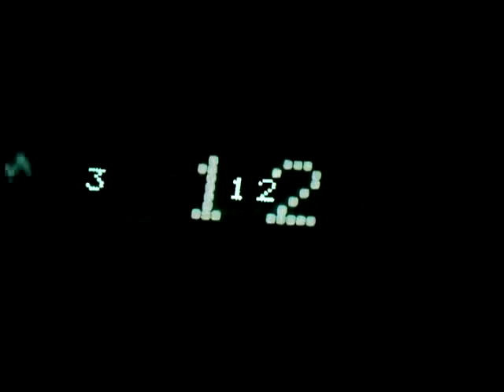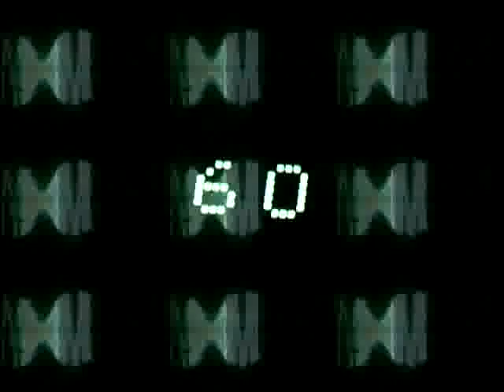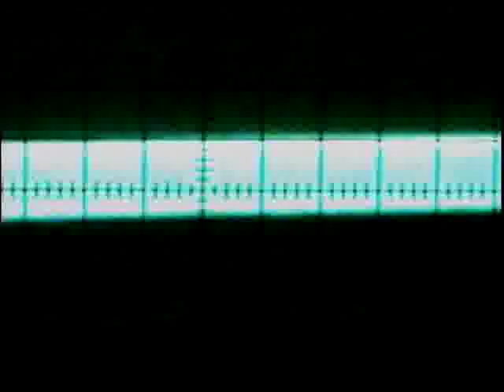EMS - music by ems / video by extraG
new york's electro "ems" by ems - satamile records SAT02

At a top roof in the Lower East Side is almost the year 2000,
oscilloscopic waves drawn by the electro sound itself. Analog sound
shot in New York City: TR606, Roland MC4 and home made CMS02 modular
synthesizer.

Stephen Machnowski uses his home-built synths and drum machines for
his ems project (electro music specialist)

Gloria Machnowski's videos had been exhibited, among other venues, at
the New York  Not Still Art Festival, Detroit VideoFest, Fashionlab,
The Zeitgeist Gallery, Brooklyn's Dumbo Art Under the Bridge Festival, ICI Buenos Aires, Videoformes in France, Mtv's amp and  De Olho Nu Festival in the Botanical Garden of Rio de Janeiro, Brazil.